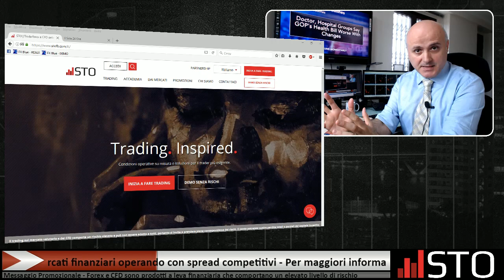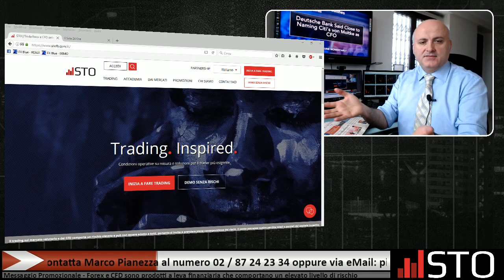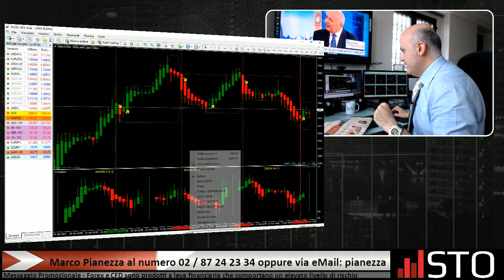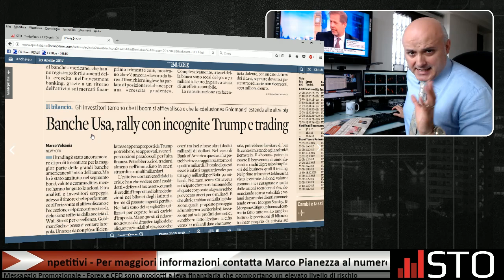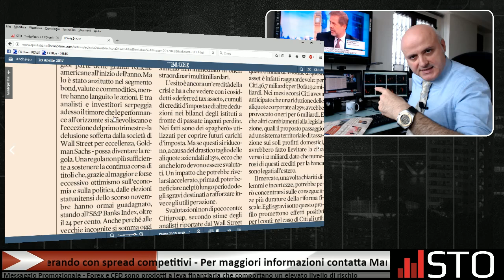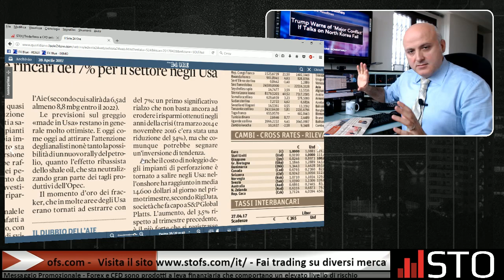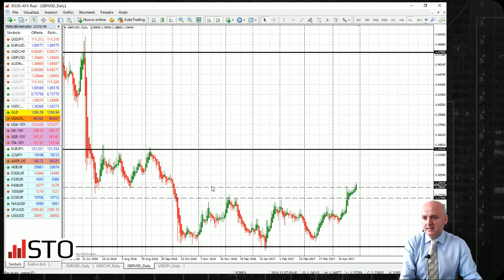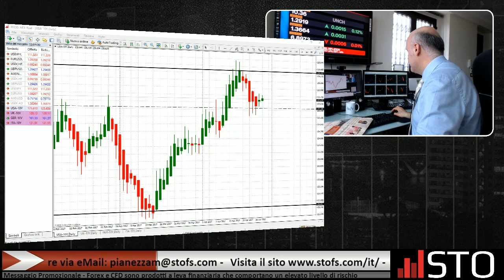In arrivo segni di inversione su materie prime e dollaro?